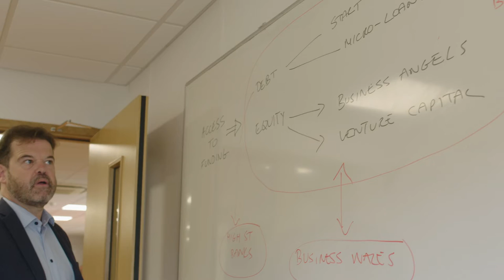Improving Welsh SME access to finance - USW Research Impact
Research into entrepreneurship, public policy and the key issues facing access to finance for SMEs in Wales has had a major impact on the enterprise ecosystem in Wales and resulted in increased funding for SMEs. The establishment of the new Development Bank of Wales which has a remit to support SMEs, has invested over £80m in 420 SMEs in the last financial year.